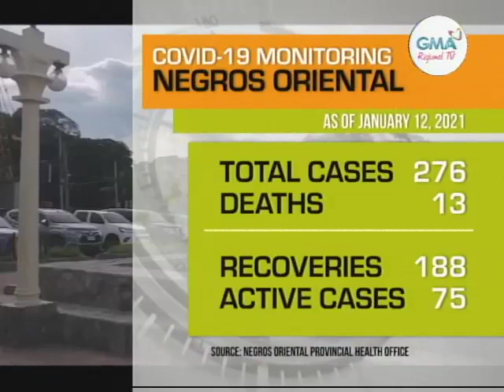Balitang Bisdak: Update sa COVID-19 Cases sa Negros Oriental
Positibo sa COVID-19 ang 5 ka jail officers sa Negros Oriental. Adunay pastor ug barangay kapitan nga pulis taga Dumaguete City ang nataptan usab sa virus.